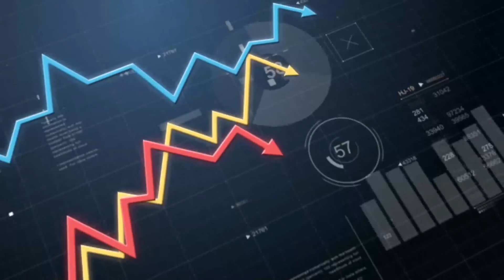Arrow Graph | After Effects Project Files - Videohive template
The purpose of the project Diagram showing growing financial charts and increasing profits. Can change camera angle. Key Features - Resolution HD 1920 × 1080 - Color collection - 100% Adobe After Effects - After Effects CS6, CC and CC 2019 compatibility - 1 Title Text, 1 Logo - 32 seconds - No plugins required - Archive size : 2.15mb - Text Font Used : Arial/ Font style : Bold/Regular /Narrow - I hope anyone or everyone finds this template useful! And if you happen to buy it, PLEASE rate it in your download-section. Thank you very much for your attention!

 Last Update 14 February 19 Created 14 February 19 After Effects Version CC 2018, CC 2017, CC 2016, CC 2015, CC 2014, CC, CS6 Files Included After Effects Project Files Resolution Resizable File Size 2.15mb Tags analysis, arrow, business, chart, data, finance, graph, information graphic, number, performance, profit, review, statistics